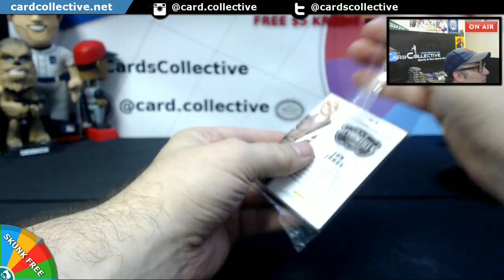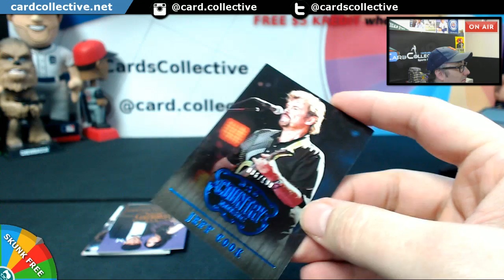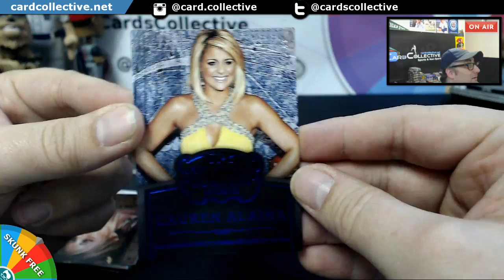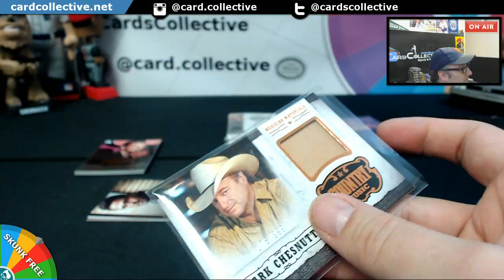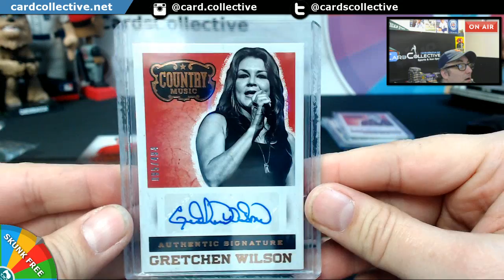Panini Country Music Personal Box Break